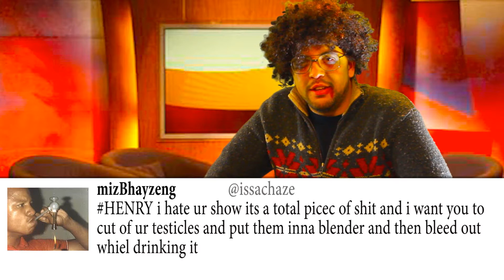The Henry Qcuntz show webisode 9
Well here it is folks, the 9th installment in the hit internet program THE HENRY QCUNTZ SHOW. Very righteous stuff happens as we find out whats good with Henry after the cliff hanger ending of webisode 8. Love this entry and treat it with respect as both a 2nd half and a stand alone. ya ya.
All other music and what not as always provided by ZINGAYA.